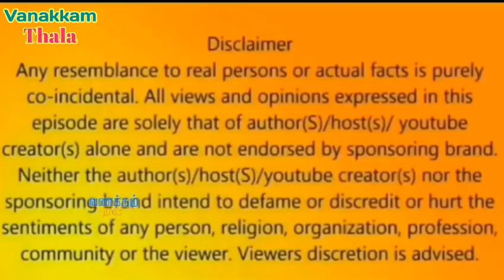Ajith helps to these pepole to grow in Cinema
Ajith helps to these pepole to grow in Cinema.This video

Ajith give opportunity to young director, heroines, hero's, etc